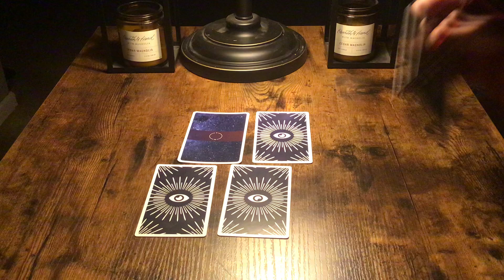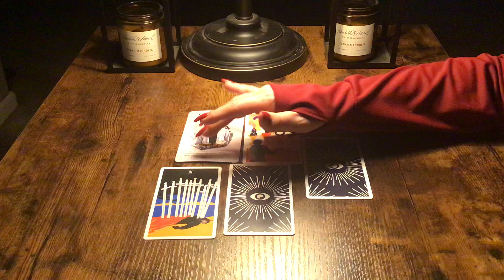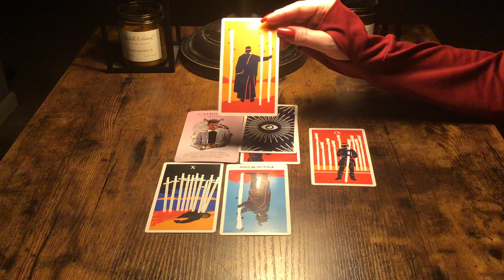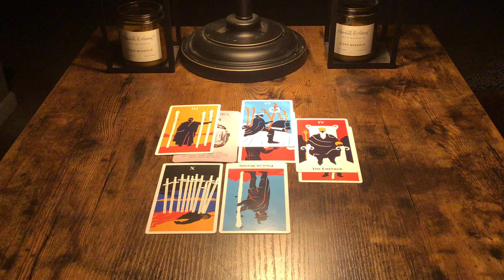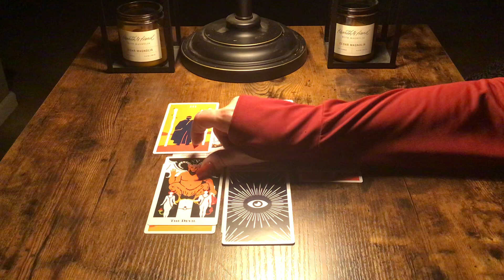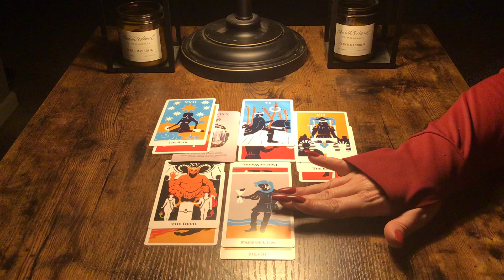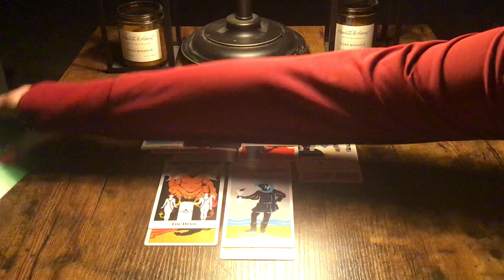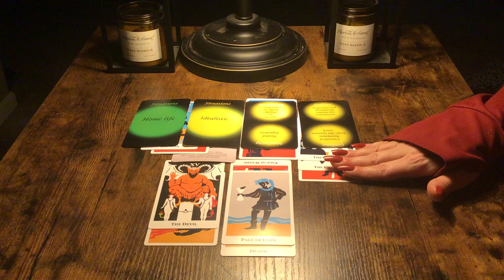LIBRA…UNRESOLVED ARGUMENT!♥️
15 Minute Readings $35 USD (1 burning question )
30 Minute Readings $55 USD. (1-2 questions)
60 Minute Readings $85 USD (3-4 questions)

TEPS TO RECEIVE A READING:
4. Send me your questions, zodiac signs,and first names ONLY of the person you have questions about and proof of payment.
5. You will receive your requested reading AT THE SCHEDULED TIME I SEND TO YOU.

Show less